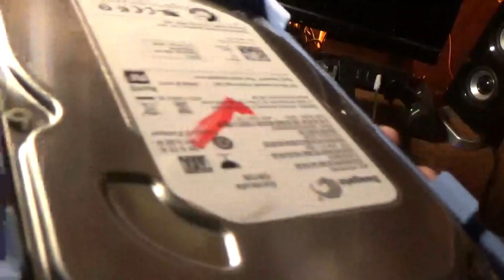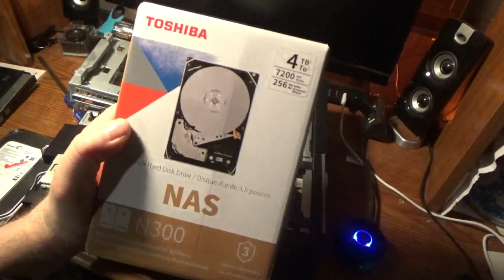Replacing The Hardrive In the Dell OptiPlex 3020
Replacing the hardrive in the dell optiplex 3020. Replacing it went smoothly but that's the only thing that went smoothly and ultimately ended up sending this drive back as it refused to place nice with the computer. It works via USB to sata but won't work internally.

Repairing The Dell OptiPlex 3020 Part 1 Diagnoses